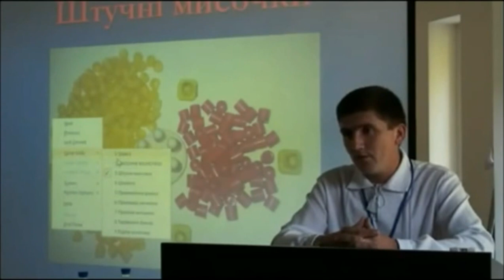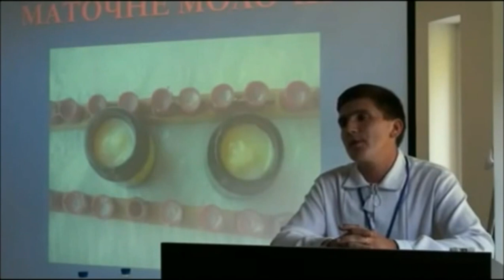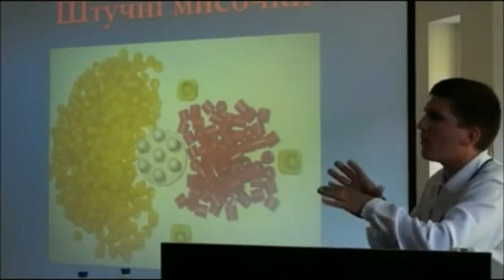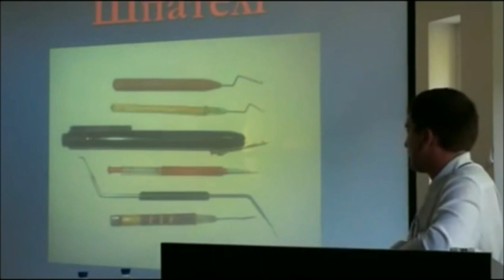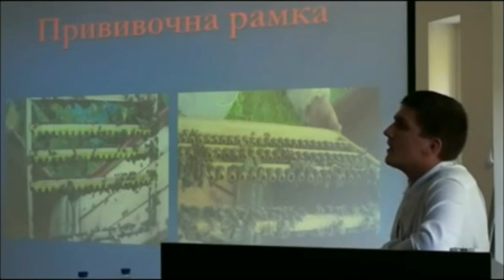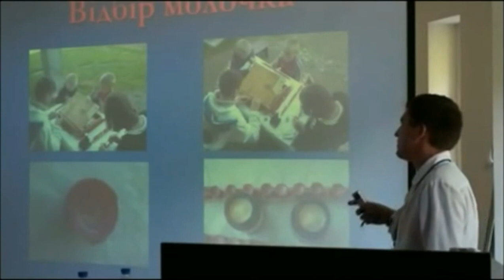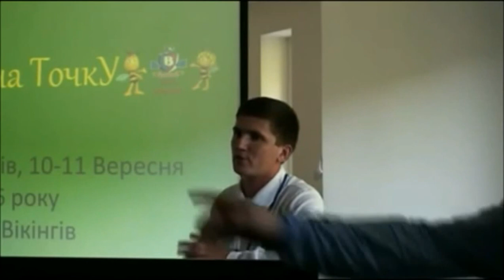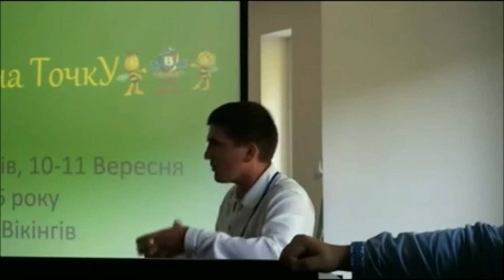Сбор Маточного Молочка & Воробец Петр о технологии сбора маточного молочка